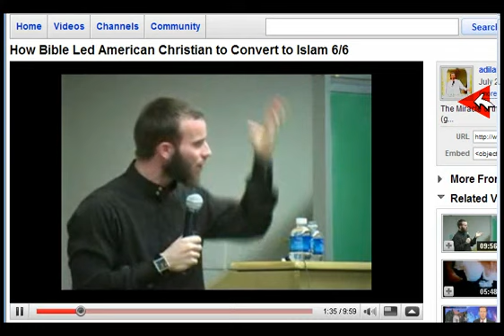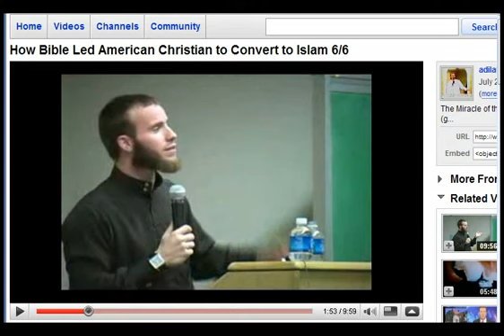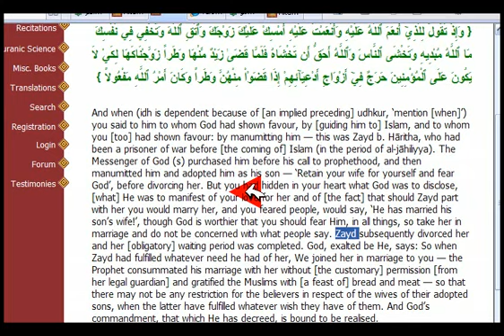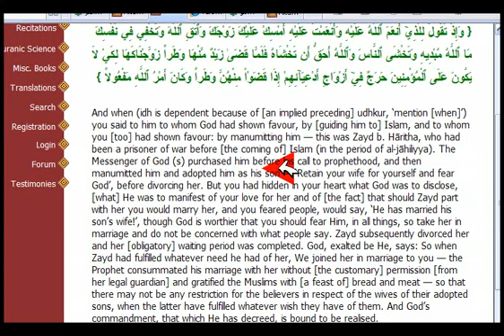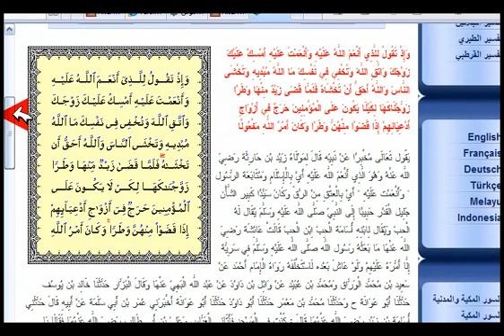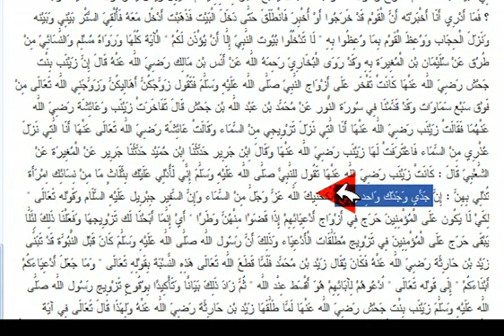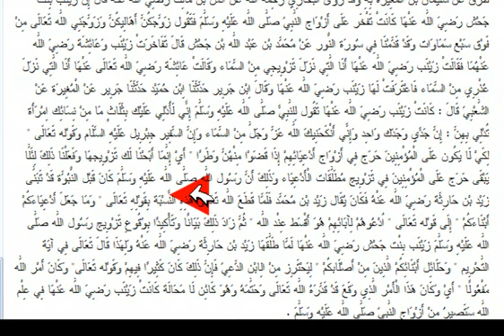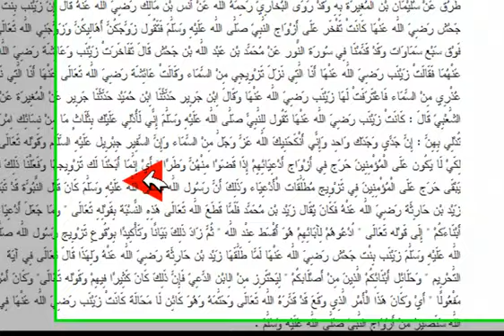How_Bible_Led_American_Christian_to_Convert_to_Islam_6.flv